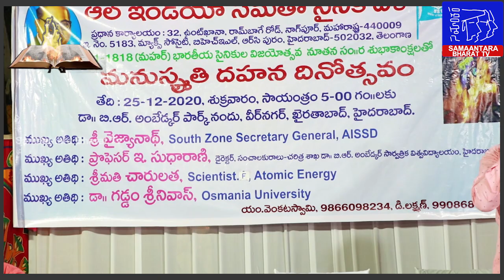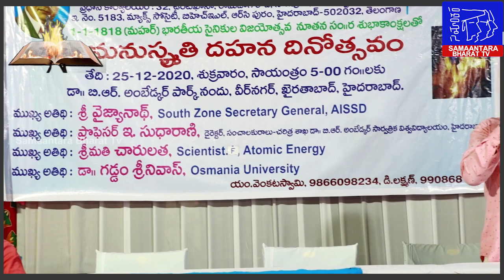నిజమైన అహింసావాది గాంధీ కాదు అంబేడ్కర్ - శ్రీనివాస్|| Samantara Bharat Tv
AISSD
మనుస్మృతి దహన దినోత్సవం రోజు
 శ్రీనివాస్  ప్రసంగం
తప్పక చూడండి

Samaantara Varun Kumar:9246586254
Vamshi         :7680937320